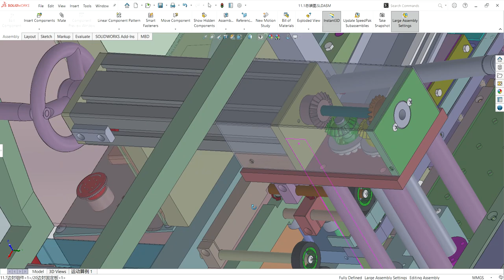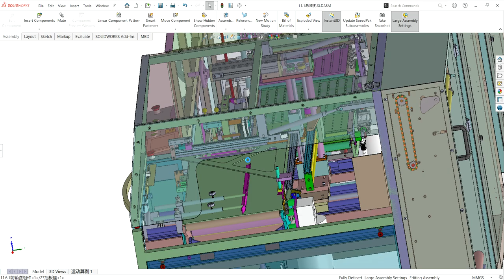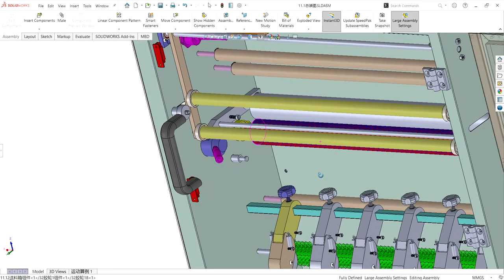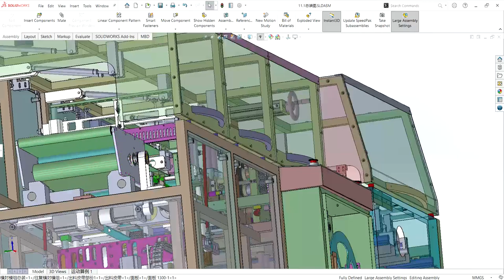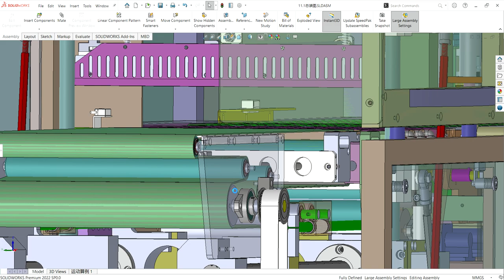wraps a film on the outside of the carton machine-industrial 3D model : machine-world.net p131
industrial 3D model The packaging machine wraps a film on the outside of the carton, then put it through a heat shrink oven to achieve a protective, moisture-proof and aesthetic effect.
This is a carton packing machine with clear structure, very complete packing. Many small daily-use items are packed in cartons, this packing machine wraps a film on the outside of the cartons, and then put through a heat-shrinkable furnace to achieve a protective, moisture-proof and aesthetic effect. The packing machine is fully automatic, connected to the automatic assembly line in the front and connected to the heat shrinking furnace in the back. The basic structure principle is: the PE film is usually converted by conveying and other mechanisms, then the box body passes, then the film is cut by the horizontal welding group, and the horizontal sealing unit performs the movement. translation, along the belt The box above is a constant velocity . The return stroke is quick, then it is excised by the side seal so that the membrane can be completely encapsulated. Then heat shrinks.